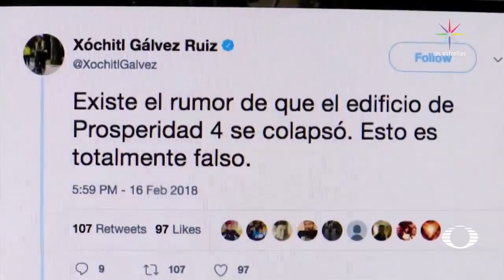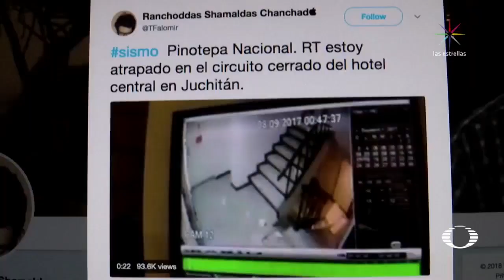Las noticias falsas del sismo del 16 de febrero en México - En Punto con Denise Maerker